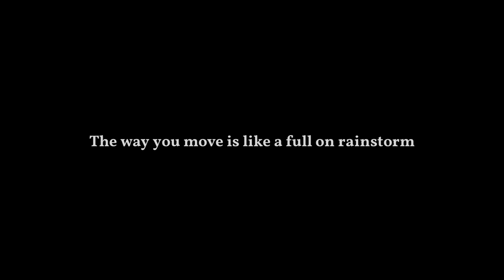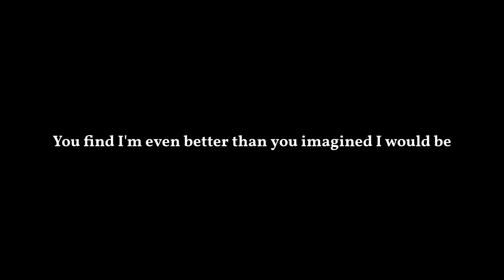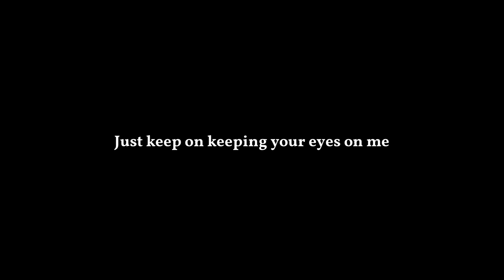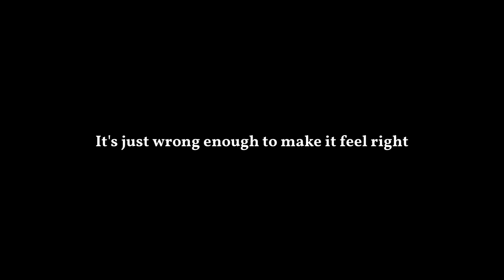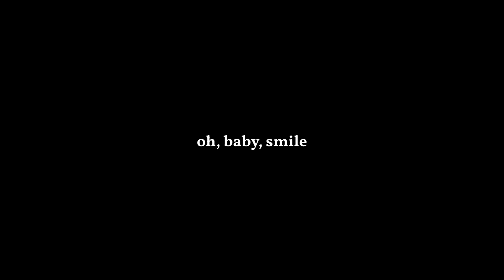Sparks Fly (Taylor's Version) - Taylor Swift (full lyrics overlay)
Lyrics:

The way you move is like a full on rainstorm
And I'm a house of cards
You're the kind of reckless that should send me running
But I kinda know that I won't get far
And you stood there in front of me just
Close enough to touch
Close enough to hope you couldn't see
What I was thinking of
Drop everything now
Meet me in the pouring rain
Kiss me on the sidewalk
Take away the pain
'Cause I see sparks fly, whenever you smile
Get me with those green eyes, baby
As the lights go down
Gimme something that'll haunt me when you're not around
My mind forgets to remind me you're a bad idea
You touch me once and it's really something
You find I'm even better than you imagined I would be
I'm on my guard for the rest of the world
But with you, I know it's no good
And I could wait patiently
But I really wish you would
Drop everything now
I run my fingers through your hair
And watch the lights go wild
Just keep on keeping your eyes on me
It's just wrong enough to make it feel right
And lead me up the staircase
Won't you whisper soft and slow
I'm captivated by you, baby
Like a fireworks show
Drop everything now
And the sparks fly, oh, baby, smile
And the sparks fly

Source: LyricFind
Songwriters: Taylor Swift